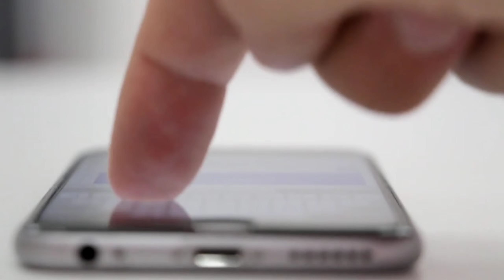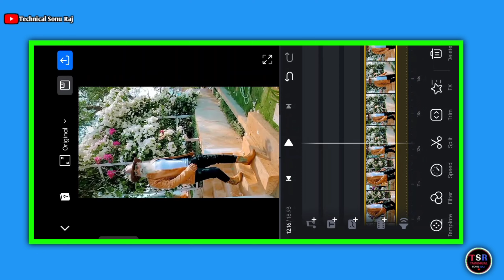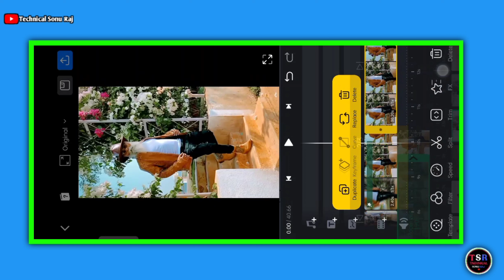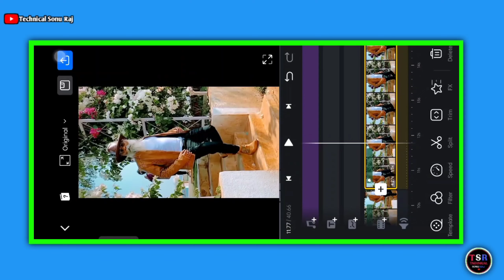Aap inhen jante hai reels editing | sxpcreation original audio reels editing | Instagram viral reels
About This Viedo👇

Hey guys! In this video I will so that aap inhen jante hai reels editing | sxpcreation original audio reels editing | instagram viral reels | hume nahi jaante reels editing | aap esse jante h reels editing | mujhe nhi jaante reels editing | sxpcreation original audio reels | sxpcreation viral reels editing | aap inhen nahi jaante viral reels editing |

Your qurries ✅

Hashtags...

1️⃣   vn